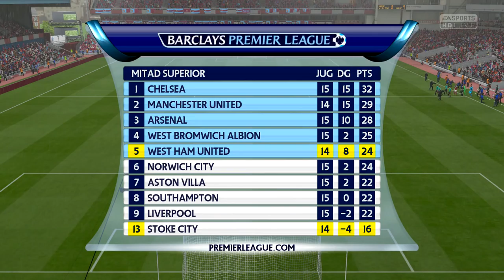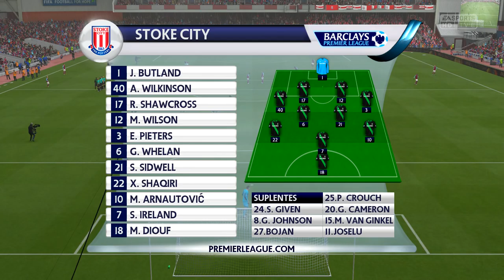FIFA 16: Modo Carrera DT- ¡Momento de mejorar! -Ep. 8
¡Que hay leales youtuberos! Bienvenidos a un vídeo más en KC Deportes, el canal de gameplays y deportes en español por las aficionados para los aficionados. En este vídeo, enfrentamos tres nuevos partidos por la BPL, después de una serie de malos resultados. Se acerca el mercado y Carlos Reynoso ya nos habla de algunos de sus planes.

En el siguiente episodio, no se pierdan la entrevista en vivo con ESPN.

Calendario de subida:
Domingo- NBA 2K16- MyCareer
Lunes- FIFA16- West Ham
Martes- WWE 2K16
Miércoles- PES 2016
Jueves- NBA 2K16- MyCareer
Viernes- FIFA16- West Ham
Sábado- KCR

Domingo- PES 2016
Martes- NBA 2K16- MyCareer
Miércoles- WWE 2K16
Sábado- KCR

Series como Fichajes Top y vídeos especiales no sustituyen vídeos. Se suben 2 vídeos ese día.